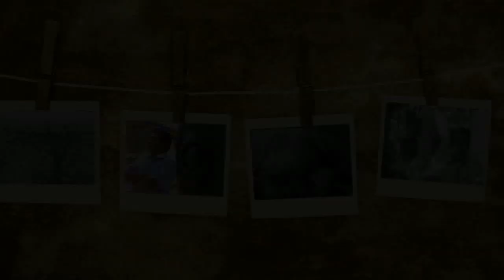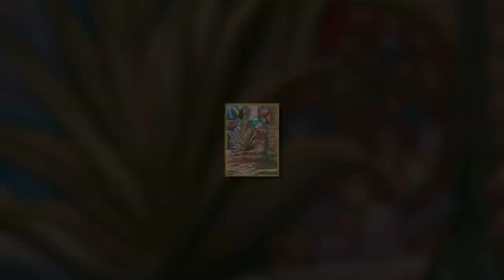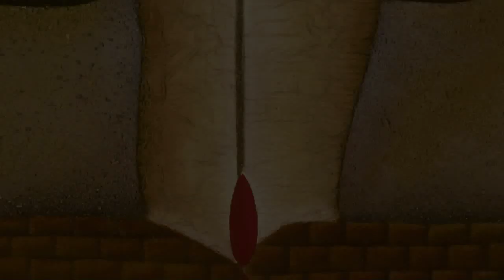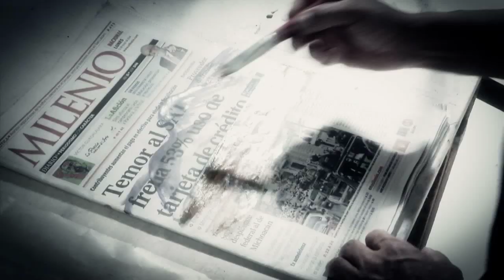José Luis Romo en La Poesía vista por el Arte con Avelina Lésper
La obra del pintor otomí José Luis Romo rescata a simbología de nuestras raíces, del mito de la tierra, la vida y la muerte. Magueyes, nopaleras, los colores de la naturaleza, de los paisajes semidesérticos y la fuerza de sol están en su paleta. Su pintura es una narración visual que idealiza nuestra esencia ancestral.